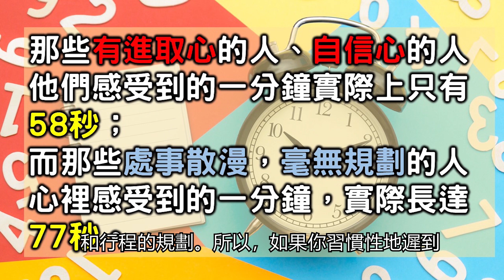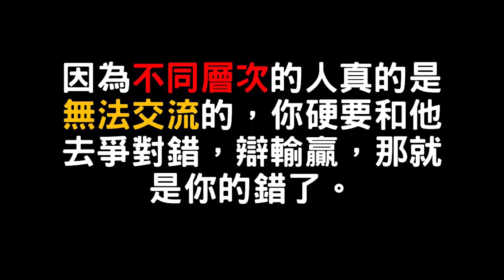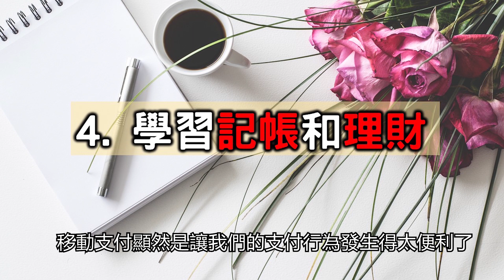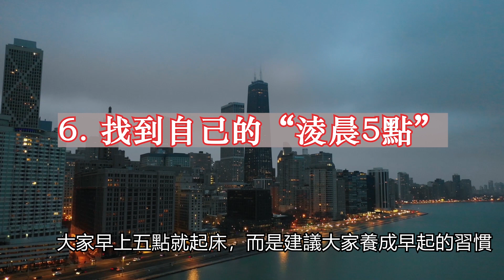快樂生活的6個建議: 怎麼過得快樂且簡單? 【愛學習】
快樂人生也可以解釋為極簡人生, 或者是成功人生。

人與人之間最大的差距，不在智力上，而在行動上。
為什麼聽過很多道理，卻過不好這一生？
因為很多事情不是說了就有意義，而是做完才有價值~

其他對你生活有所幫助的影片